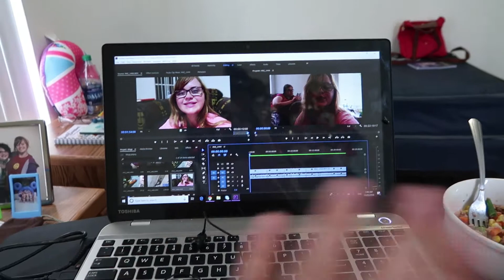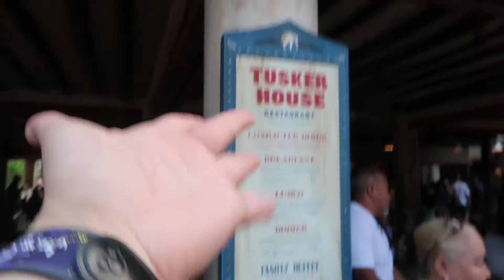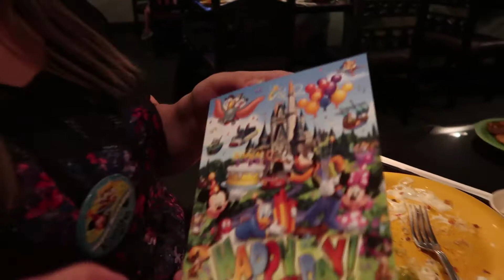Getting a New Roommate